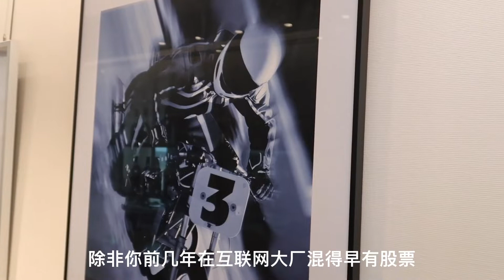花1500万买600平大平层却不是为了住，有钱人的生活我不懂